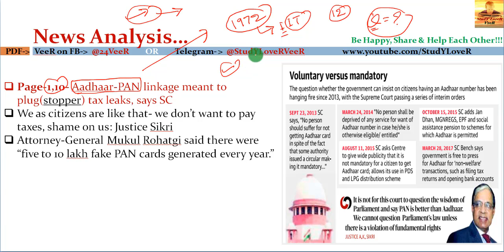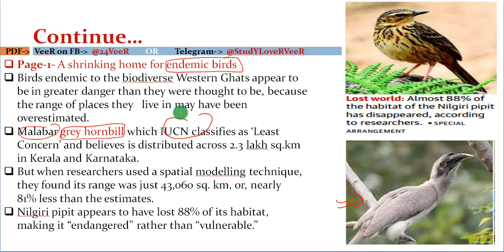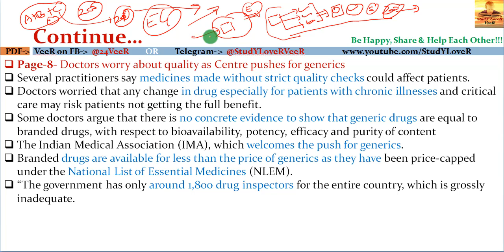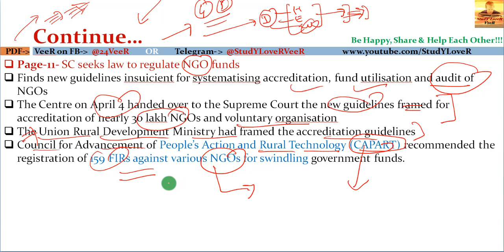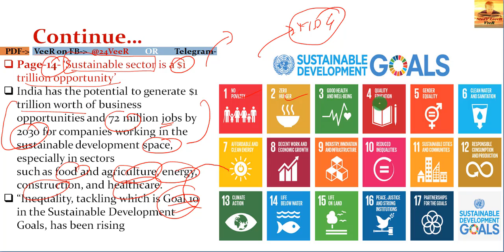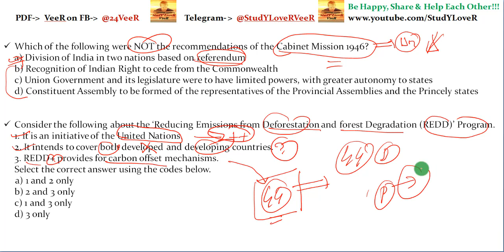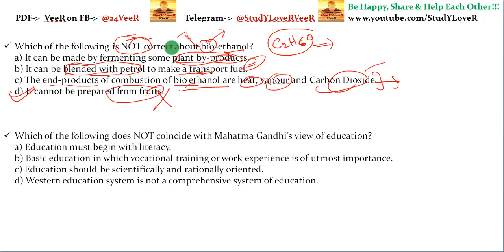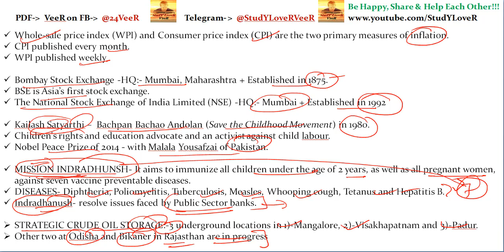27 Apr-2017- Prelims Focus News Discussion + Revision + Questions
The Hindu is an English-language Indian daily newspaper. Headquartered at Chennai, The Hindu was published weekly when it was launched in 1878, and started publishing daily since 1889.
It is in operation for the last 136 years and this says a lot about its content and journalism quality.
The Hindu has many firsts in India to its credit, including the following: (Source Wikipedia)
1940: First to introduce color.
1963: First to own fleet of aircraft for distribution.
1969: First to adopt facsimile system of page transmission.
1980: First to use computer aided photo composing.
1986: First to use satellite for facsimile transmission.
1994: First to adopt wholly computerized integration of text and graphics in page make-up and remote imaging.
1994: The Hindu launches Business Line
1995: First newspaper to go on internet.
2011: The Hindu launched its website optimized for mobile.
2012: The Hindu in School was launched  on 2  April for students.
2013: The Hindu launches its Android app.
2013: The Hindu launches its Tamil version.
2014: The Hindu Launches its iOS app for iPhone
2016: It is the second most circulated English-language newspaper in India, with average qualifying sales of 1.45 million copies
The Hindu, apart from the news articles and the great editorials has quality supplementary content as well which is fantastic in terms of the writing and the diverse range of topics covered, from travel to history to food, cinema ,music and social issues, not the usual page 3 stuff you get in the other newspapers.
The Hindu has some of the best columnists in the country contributing to the writings in the subsections
Hindu is unequivocally the best in the language used and the current affairs coverage provided in our country.